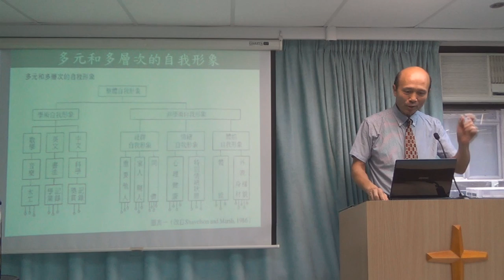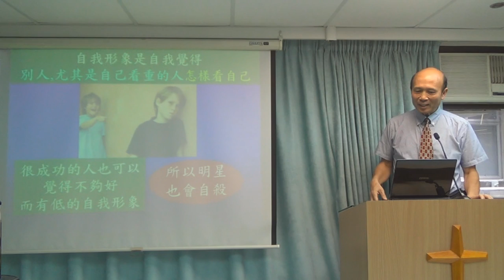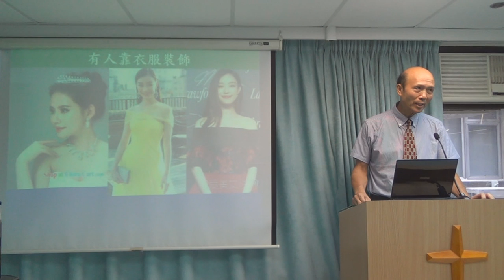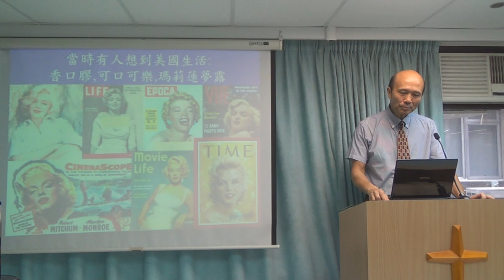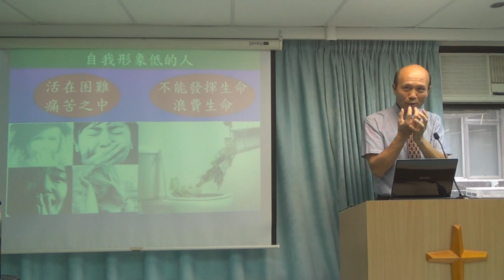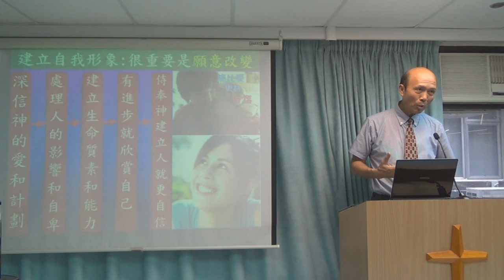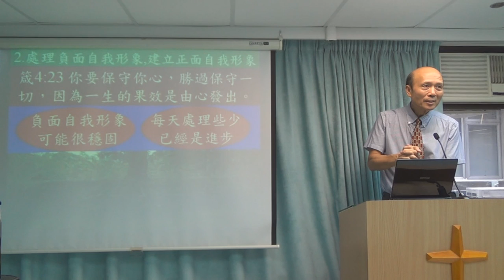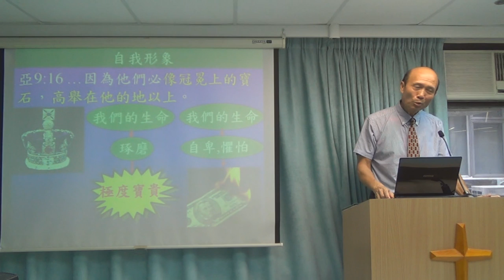自我形象被建立 - 葉牧師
1．星期日：3:15崇拜；2:30服事禱告；崇拜後有小組及侍奉訓練課程。
2．星期一：4時服事禱告，7時侍奉訓練課程。